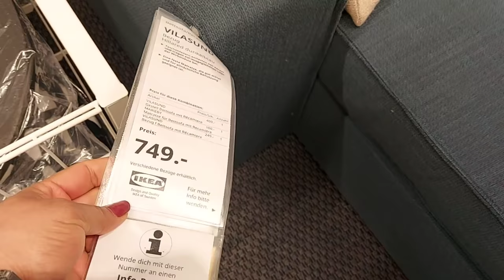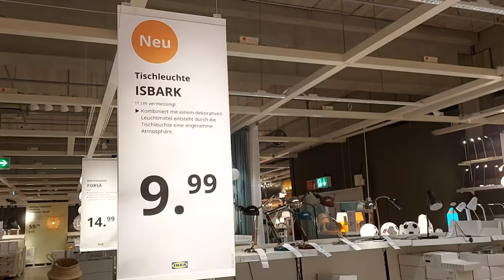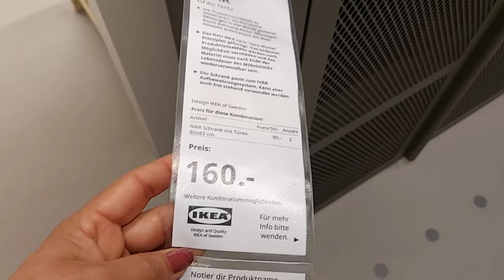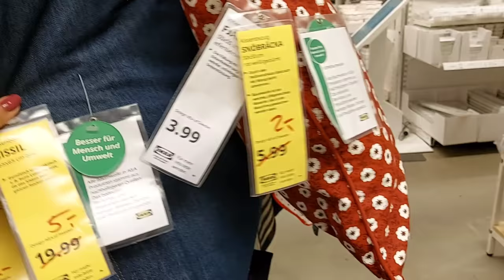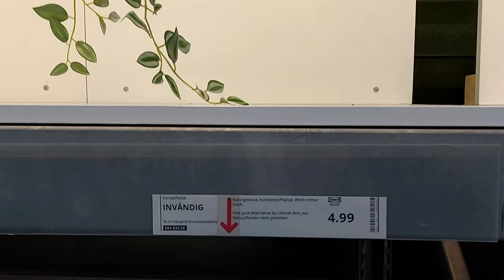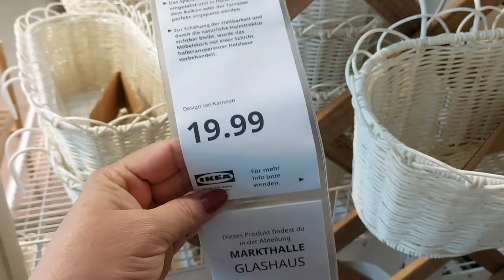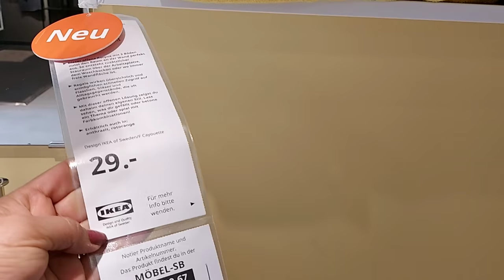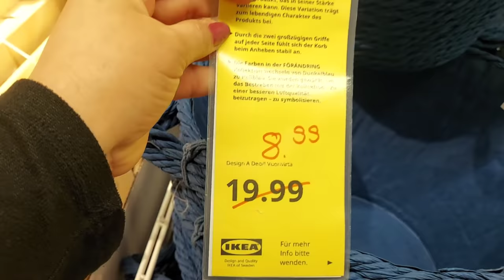IKEA New Unique Latest Spring /Summer Home Decor & Accessoires 2021/ ikea clearance Sale Offer